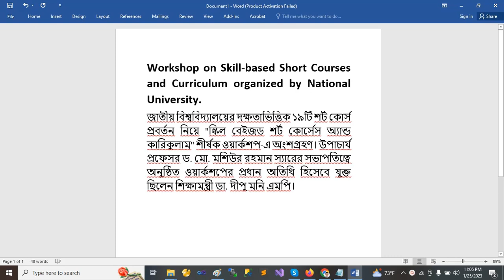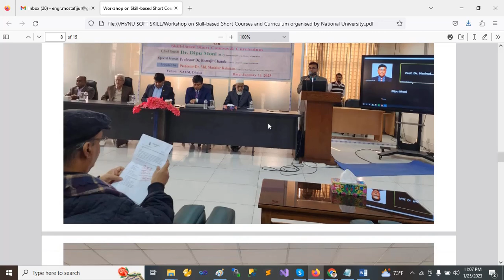Workshop on Skill-based Short Courses and Curriculum organized by National University.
জাতীয় বিশ্ববিদ্যালয়ের দক্ষতাভিত্তিক ১৯টি শর্ট কোর্স প্রবর্তন নিয়ে "স্কিল বেইজড শর্ট কোর্সেস অ্যান্ড কারিকুলাম" শীর্ষক ওয়ার্কশপ-এ অংশগ্রহণ। উপাচার্য প্রফেসর ড. মো. মশিউর রহমান স্যারের সভাপতিত্বে অনুষ্ঠিত ওয়ার্কশপের প্রধান অতিথি হিসেবে যুক্ত ছিলেন শিক্ষামন্ত্রী ডা. দীপু মনি এমপি।